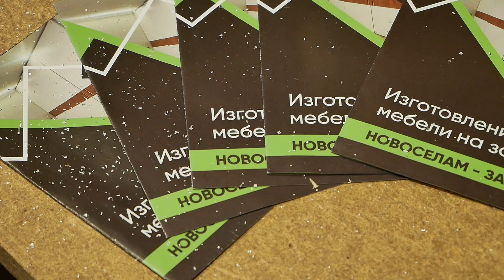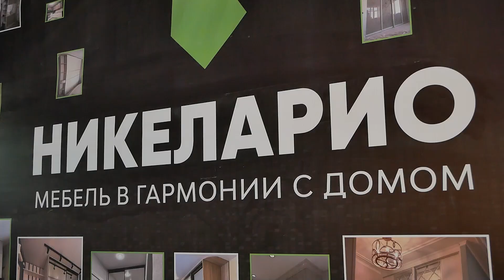Открыть дело по дипломной работе. История молодого бизнесмена из Бурятии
Никита Вторушин – молодой, но уже опытный предприниматель. С раннего детства любил возиться с мебелью, что, повзрослев, решил производить свою собственную. Эта история о том, когда работа - это для души. Так молодой человек открыл компанию «Никеларио». Уже несколько лет предприятие активно сотрудничает с центром «Мой бизнес». В рамках нацпроекта «Малое и среднее предпринимательство» компания получает различные меры господдержки.
Ролик создан при поддержке Министерства промышленности и торговли Бурятии